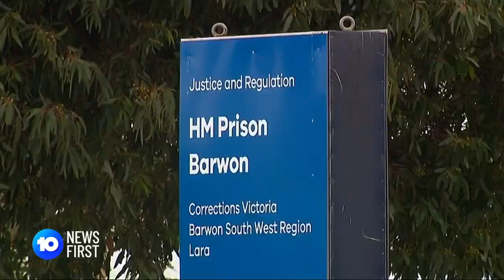Pope Francis Delivers Final Blessing To Cardinal Pell | 10 News First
Pope Francis delivered a final blessing to the late Cardinal George Pell during a funeral mass at the Vatican.

10 News First airs at 5 pm, seven nights a week in your local market on Network 10.